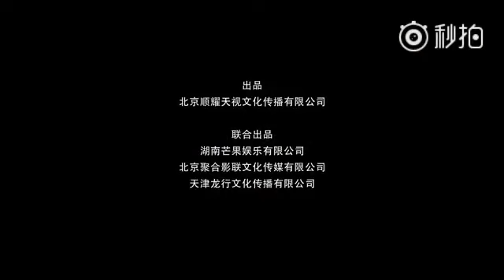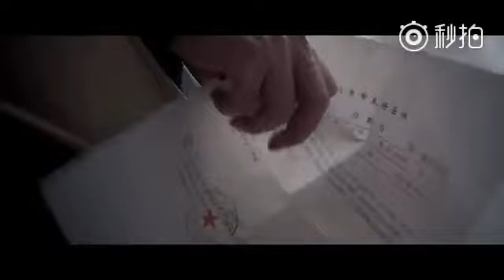《识色，幸也》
《识色，幸也#》是由#刘欣翰#编剧并执导的都市爱情片，
刘之冰 特别出演，唐熙、宋禹# 等联袂主演。
该片讲述了痴情凤凰男许诺与花心公子哥胡晓高，
当真爱来袭时，爱情态度却发生猛然逆转的故事。
《识色幸也#》是国内首部两性话题都市电影，
该片以青年男女两性关系为浅层视角，
通过一对“兄弟”各自在爱情上的成长
来深入探究当代都市男女在面对爱与性、
物质与真情、诱惑与相守时的思考与抉择。